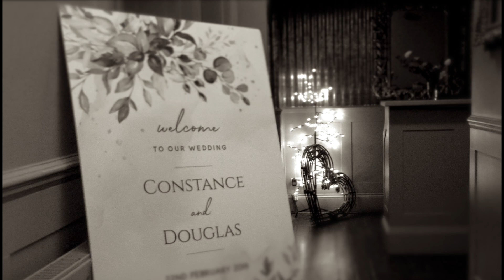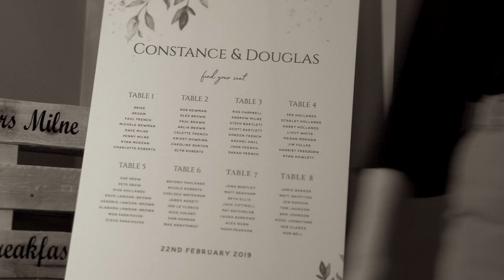Connie and Doug's wedding (Highlights)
Highlights film of Connie and Doug Milne's marriage on 22nd February 2019 at The Old Vicarage, Hinton Admiral, in the heart of the New Forest.

Instrumental / Vocals
Artist(s): Joe Moralez